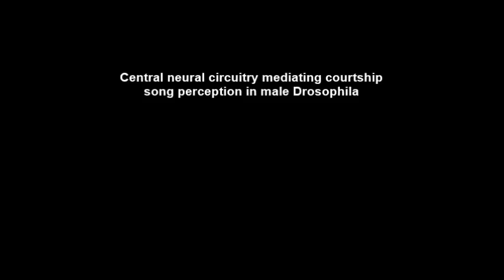Central neural circuitry mediating courtship song perception in male Drosophila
Central neural circuitry mediating courtship song perception in male Drosophila. Chuan Zhou et al (2015), eLIFE

Animals use acoustic signals across a variety of social behaviors, particularly courtship. In Drosophila, song is detected by antennal mechanosensory neurons and further processed by second-order aPN1/aLN(al) neurons. However, little is known about the central pathways mediating courtship hearing. In this study, we identified a male-specific pathway for courtship hearing via third-order ventrolateral protocerebrum Projection Neuron 1 (vPN1) neurons and fourth-order pC1 neurons. Genetic inactivation of vPN1 or pC1 disrupts song-induced male-chaining behavior. Calcium imaging reveals that vPN1 responds preferentially to pulse song with long inter-pulse intervals (IPIs), while pC1 responses to pulse song closely match the behavioral chaining responses at different IPIs. Moreover, genetic activation of either vPN1 or pC1 induced courtship chaining, mimicking the behavioral response to song. These results outline the aPN1-vPN1-pC1 pathway as a labeled line for the processing and transformation of courtship song in males.